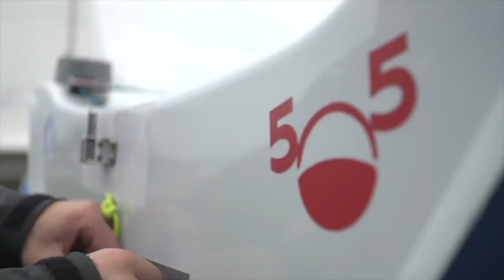Nyfiken på 505?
Vi möter Per-Eric Törnström, kommunikationsansvarig för svenska 505-förbundet, på Båtmässan i Göteborg för att ta reda på mer om klassen och hemligheterna bakom uppsvinget det senaste decenniet. Kolla klipp nedan.
För dig som inte känner till Fiven är det kort beskrivet en tvåmans kappseglingsjolle försedd med trapets och en spinnaker konstruerad 1952 av John Westell. Den är antagen av ISAF som utvecklingsklass vilket bidrar till att hålla klassen väl framme i utvecklingen. Det är fortfarande en entypsklass, men reglerna tillåter toleranser beträffande mast- och centerbords placering, roder- och centerbordsprofil samt utformning av båtens inre. Flertalet av våra stora svenska seglarstjärnor startade karriären i Fiven.

Mer information samt kontaktuppgifter hittar du på int505.se.